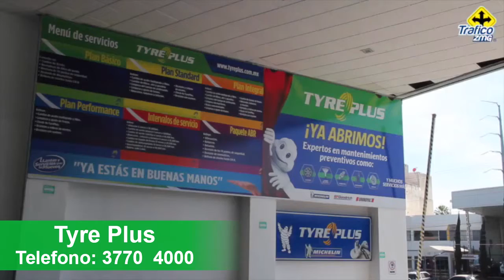Reporte Vial 19/02/16 20:00 hrs